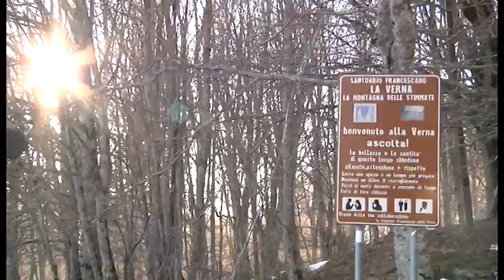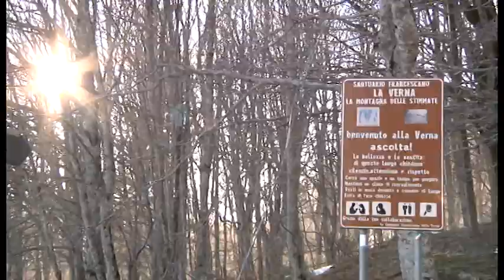Maltempo, devasta la foresta della